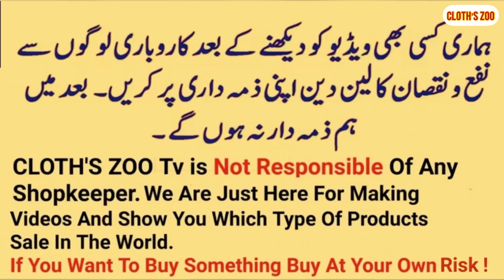Pakistani Cloth’s Best Design Never Seen Before \ Pakistani Wedding Wear Suit \Chinamaket Rawalpindi